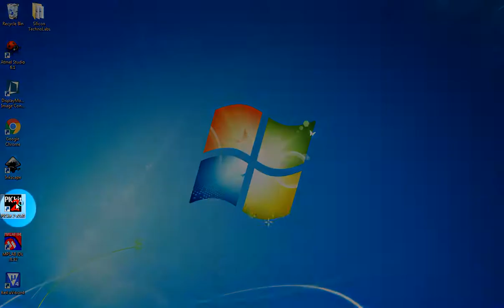How to load HEX file in PIC microcontroller using PICkit2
In this video i'll show you how to load HEX file into PIC microcontroller using PICkit2 programmer.

PICkit2 used in video can buy from below link.